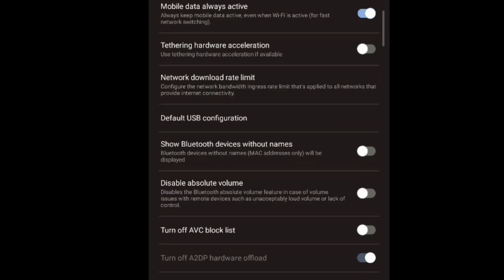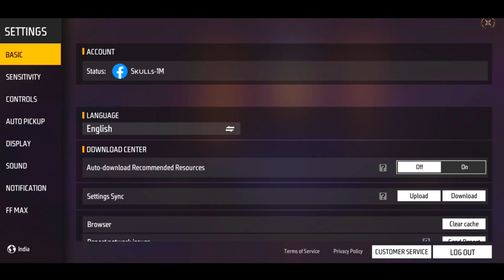Auto Headshot Sensitivity Free Fire Max After ob38 update free fire sensitivity settings 2023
Auto Headshot Sensitivity After Update 😱 Best Headshot Sensitivity 2023 | Free Fire
Best Sensitivity Settings After Update 🔥| New Auto Headshot Settings 2023 | OneTap Settings Free Fire

SKULLS 1M

Best Sensitivity After ob38 Update
Free Fire Best Sensitivity After Update